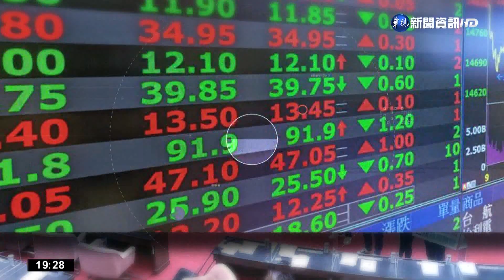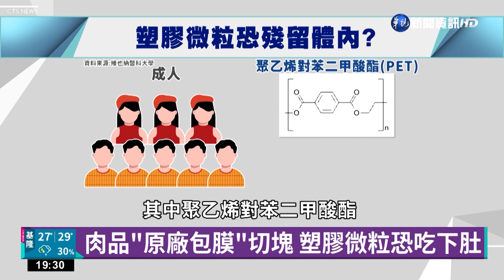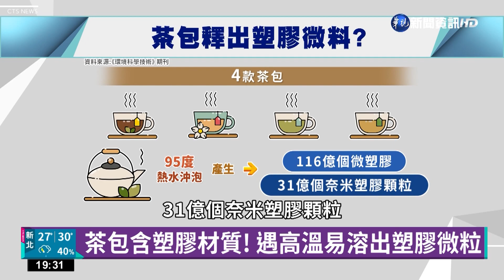肉品"原廠包膜"切塊 塑膠微粒恐吃下肚｜華視新聞 20220905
中秋節吃烤肉，但要小心，別在無形中吃下塑膠微粒！部分從網路上買來的肉品，上面都會留一層透明包膜，其實那是原廠包膜，但有部分業者連著包膜切塊，專家提醒，這樣一來，很可能會讓塑膠微粒，殘留在肉品中，國外研究就發現，成人吃下塑膠包裝的食物，會有塑膠微粒殘留在糞便裡，而方便快速的茶包，大部分都含有塑膠材質，遇到超過95度的高溫，也可能溶出塑膠微粒。